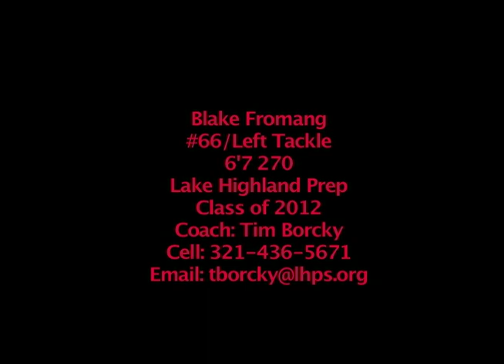Blake Fromang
This is junior Blake Fromang 6'6" 275lb for Lake Highland Prep. 2010. Offensive and Defensive Lineman.